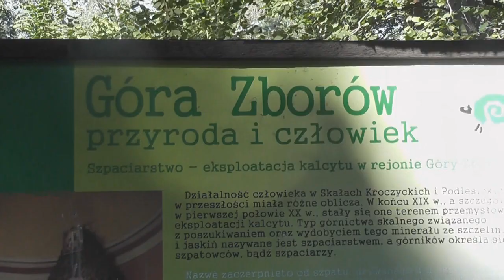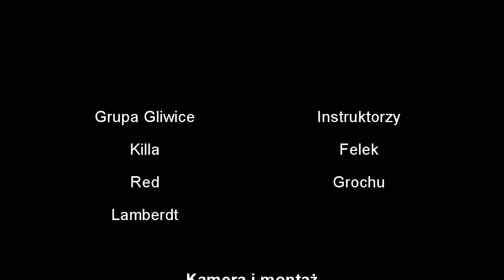Szkolenie linowe - Grupa Gliwice A Team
18 sierpnia 2011, Podlesice